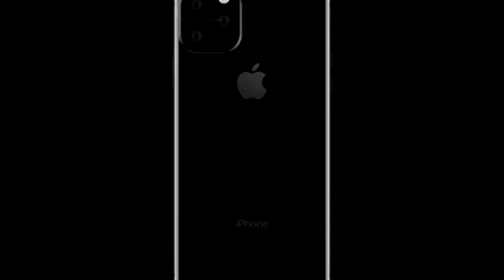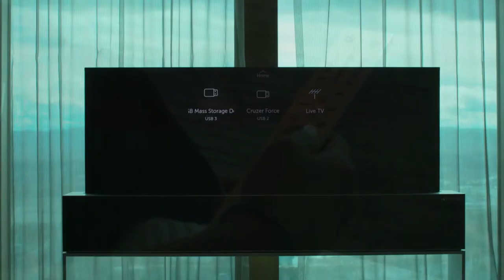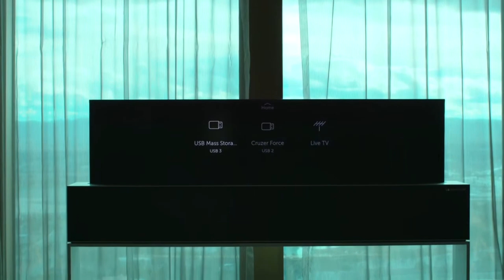Iphone XI Concepto Filtrado!!! (Iphone 11)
Iphone XI Concepto Filtrado!!!